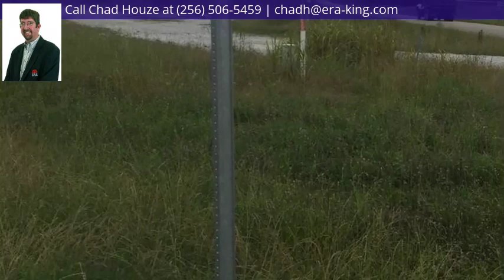0 Patton Chapel Ln, Lincoln, AL 35096 - MLS #785761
Directions
I 20 exit 165, N on Hwy 77, left on Patton Chapel, property on left.
Property Description
3 ac +/- Zoned B2 general business, excellent visibility, adjacent to Lincoln Schools